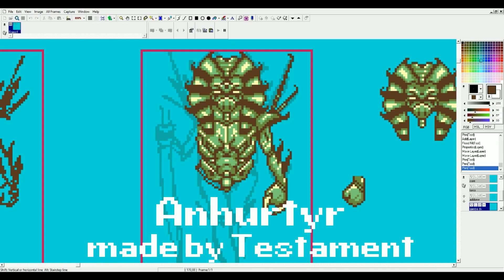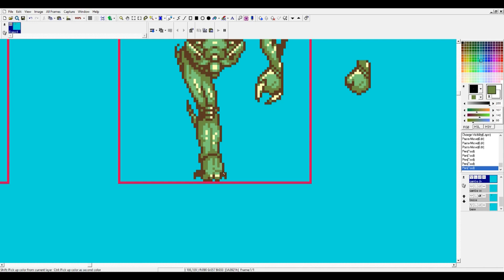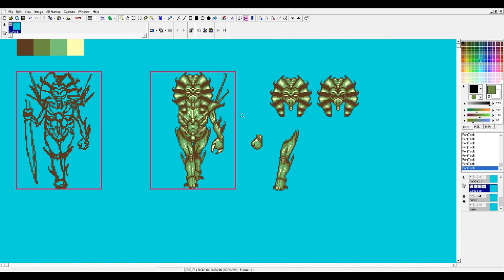Timothy and the Mysterious Forest - Boss speed-pixelart by Testament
Take a look at Testament, creator of Pocket Quest, while he draws in pixelart one of the new bosses for Timothy and the Mysterious Forest!